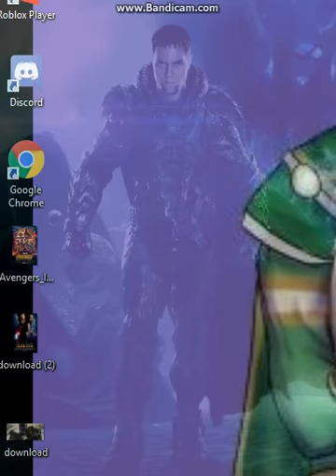General Zod sings a song "New Krypton on Earth"